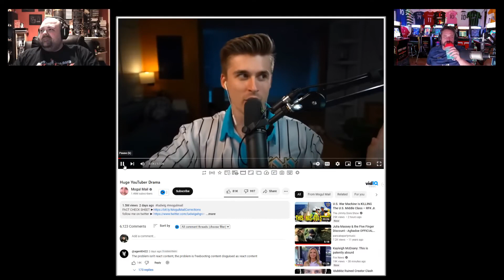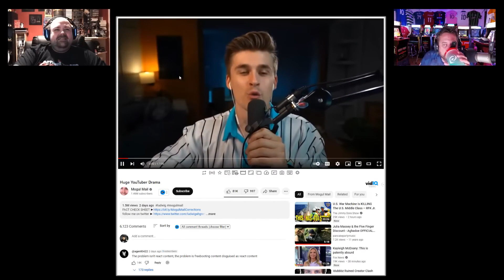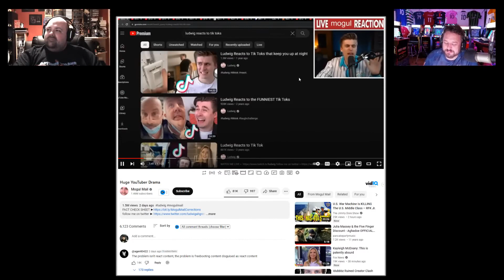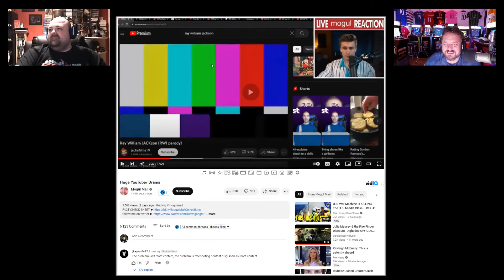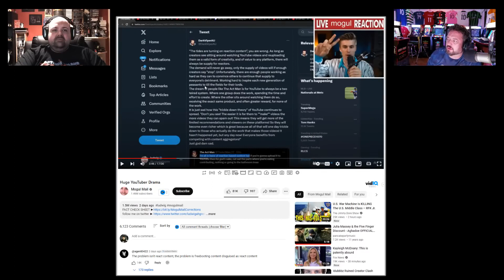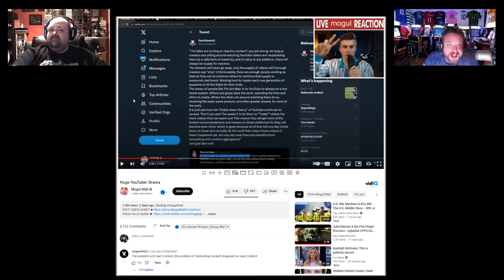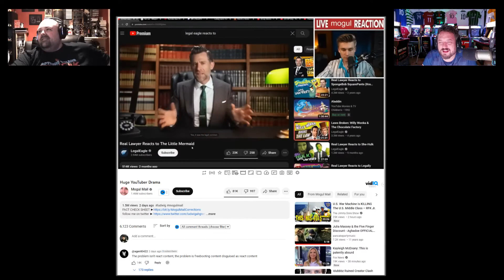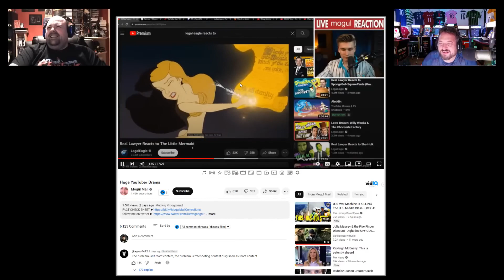STEALING LUDWIG'S CONTENT AND COMMITTING COPYRIGHT INFRINGEMENT LIVE